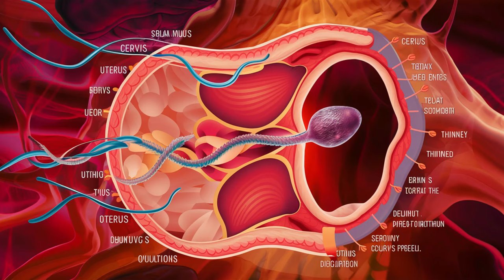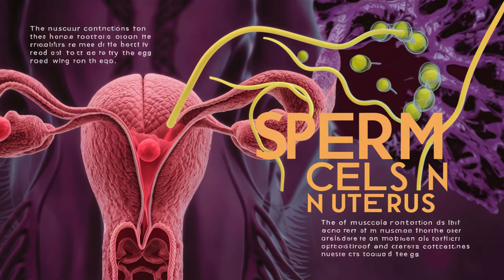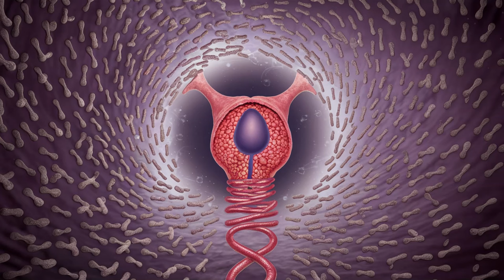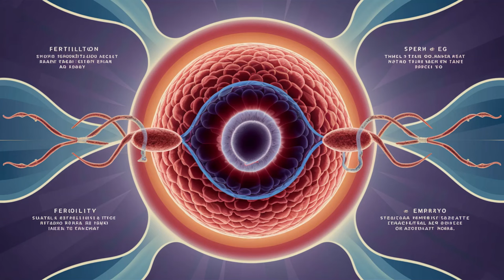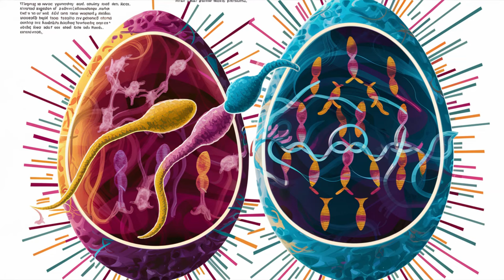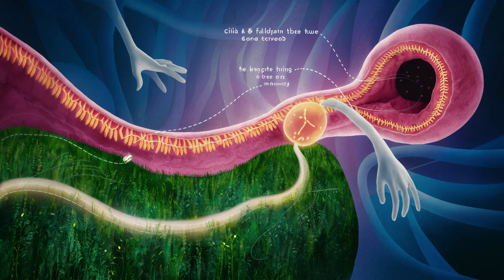FERTILIZATION PROCESS NO ONE KNOWS 2024||HISTORYHUB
Understanding Fertilization:
Fertilization process is the process by which a sperm cell merges with an egg cell to form a zygote, kickstarting the development of a new organism.
Understanding Female Fertilization:
Female fertilization is a pivotal stage in reproduction, where an egg cell (ovum) is fertilized by a sperm cell to initiate the formation of a new life. We'll delve into the anatomy and functions of the female reproductive organs, including the ovaries, fallopian tubes, uterus, and cervix, to understand how fertilization occurs within this complex system.

Ovulation and Egg Release:
The fertilization process in females begins with ovulation, the release of a mature egg from the ovary. We'll discuss the hormonal signals and physiological changes that trigger ovulation, as well as the timing and frequency of egg release during the menstrual cycle.

Journey of the Egg:
Once released, the egg embarks on a remarkable journey through the fallopian tubes, where it awaits the arrival of sperm for potential fertilization. We'll explore the structure and function of the fallopian tubes, also known as oviducts, and their role in facilitating the meeting of egg and sperm.

Sperm Encounter and Fertilization:
During sexual intercourse, sperm cells travel through the cervix and into the uterus, navigating through the cervical mucus and uterine environment to reach the fallopian tubes. We'll explain the mechanisms that guide sperm movement and the intricate process of sperm-egg interaction leading to fertilization.

Fusion of Genetic Material:
Fertilization marks the fusion of genetic material from both parents, combining the genetic information carried by the sperm and egg to form a zygote. We'll delve into the molecular events of fertilization, including sperm penetration, egg activation, and the formation of the first embryonic cells.

Implantation and Early Pregnancy:
Following successful fertilization, the developing embryo undergoes implantation in the uterine lining, where it establishes a connection for nutrient exchange and further development. We'll discuss the stages of early pregnancy, from embryo to blastocyst, and the role of hormones like progesterone in supporting pregnancy.

Factors Affecting Female Fertility:
We'll also touch on factors that can impact female fertility, such as age, hormonal imbalances, reproductive disorders, lifestyle factors, and the importance of preconception care for optimizing fertility and ensuring a healthy pregnancy.

Assisted Reproductive Technologies (ART):
For those facing fertility challenges, advancements in assisted reproductive technologies offer hope and options. We'll provide an overview of ART procedures like in vitro fertilization (IVF), intrauterine insemination (IUI), and fertility medications, highlighting their role in overcoming infertility.

Empowering Women's Health:
Understanding female fertilization is not only essential for reproductive biology but also for promoting women's health and empowerment. We'll discuss the importance of comprehensive reproductive education, access to healthcare, and reproductive rights for women worldwide.

Conclusion:
In conclusion, female fertilization is a complex and miraculous process that plays a vital role in human reproduction. We hope this video has provided valuable insights into the journey of conception within the female body.